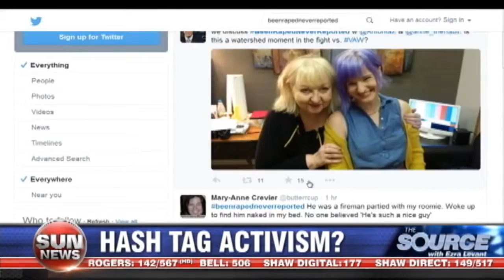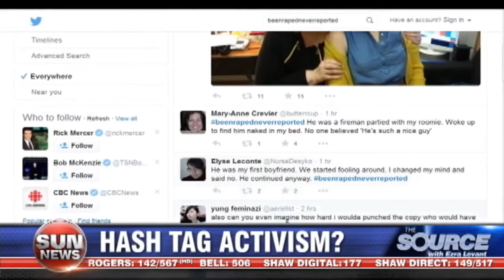Ghomeshi scandal starts